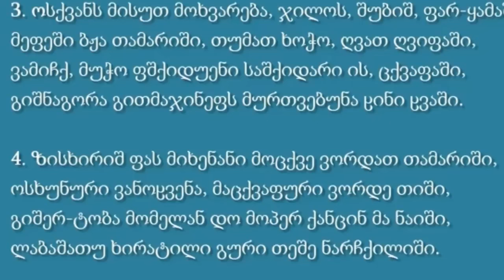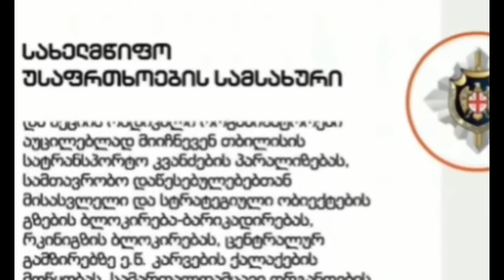ვინ ებრძვის ქართველებს